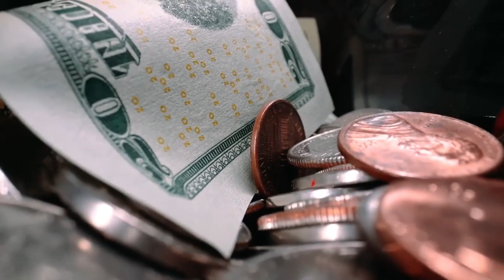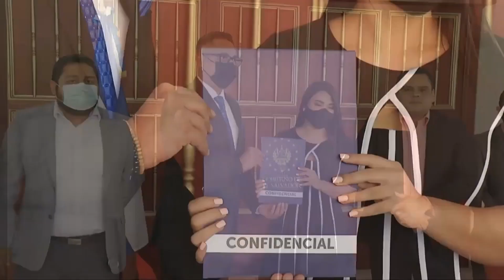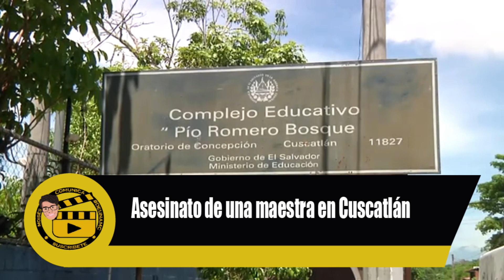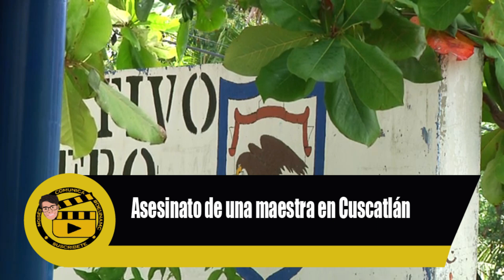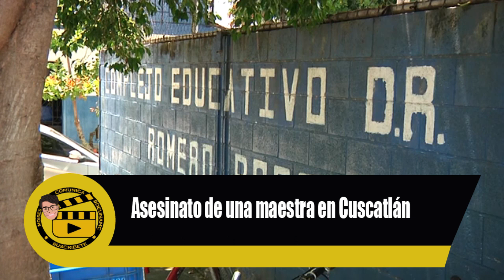Jean Menes regresa a El Salvador/Maestra asesinada/Asamblea aprueba fondos/Fas y Alianza la Final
Puedes apoyarme para el financiamiento de este canal a través de mi cuenta de PayPal

O a mi cuenta de Bac Credomatic

Cliente: CHRISTIAN MOISES CAMPOS CORVERA
Número de cuenta BAC: 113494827